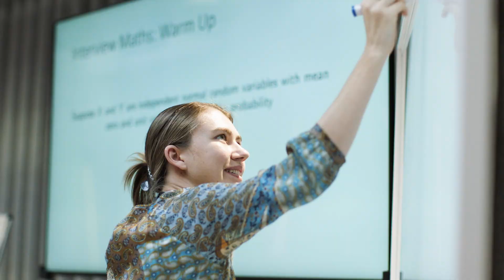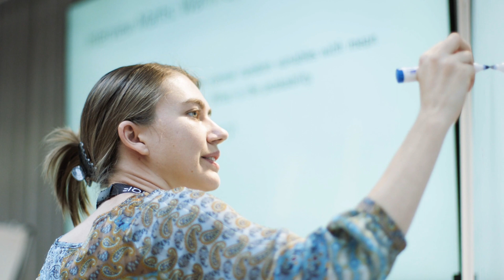G-Research: Introduction to Women in Quant Finance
Women in Quant Finance is an initiative set-up by G-Research to encourage women to consider a career in Quant Finance.

As well as providing an introduction to G-Research and the world of quant finance, it also provides a genuine networking opportunity for attendees to meet like-minded women who are passionate about problem solving.

At G-Research, we believe that by showing women in STEM that Quant Finance is an accessible career for them, we can change their perspective on their futures. We think it's important for women to build a support system with other women in the industry, inside and outside of G-Research.

This video focuses on one of our annual Women in Quant finance events, hosted in London. It gives a real insight into the types of events we run as part of the initiative, and features  networking opportunities, workshops, socials and inspirational talks - as well as some of the social aspects of our events too.

We spoke to a number of attendees and here they discuss Women in Quant Finance, why they took part and what they have taken out of it.